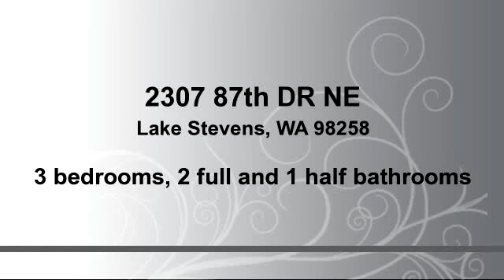Property for sale - 2307 87th DR NE, Lake Stevens, WA 98258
Bedrooms: 3
Bathrooms: 2 full and 1 half bathrooms
Square Feet: 1809
Price: $289,950

MLS ID:

For more information about this property, please contact CATHY HARTMANN GLADWELL at or . You can also text 2757507 to 67299.

09/04/2015 05:41:02 pm

Last modified: